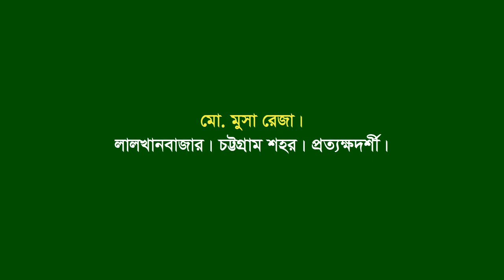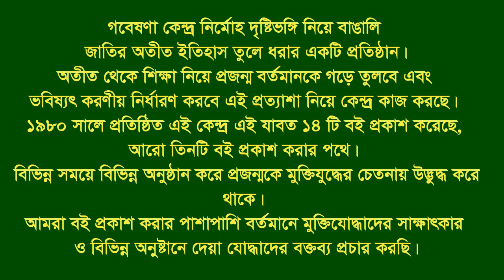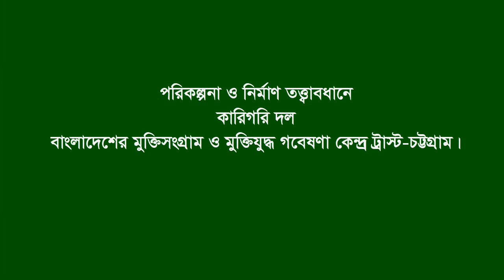Interview of Md. Musa Reza * Lalkhanbazar. CTG City. Eye witness.